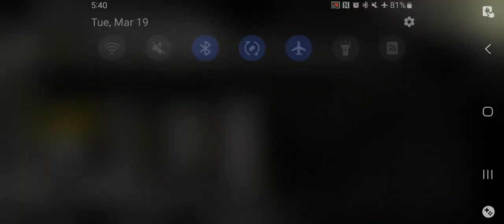NFS Most Wanted Black Edition - Challenge Series Event 3 Gameplay(AetherSX2 HD)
need for speed most wanted 2005 all pink slips,
need for speed most wanted 2005 all blacklist,
need for speed most wanted 2005 android ppsspp,
need for speed most wanted 2005 all songs,
apk need for speed most wanted 2005,
all cars in need for speed most wanted 2005,
audi r8 need for speed most wanted 2005,
need for speed most wanted 2005 black edition,
need for speed most wanted 2005 blacklist,
need for speed most wanted 2005 bmw m3 gtr,
need for speed most wanted 2005 busted,
need for speed most wanted 2005 best car,
need for speed most wanted 2005 blacklist 15,
need for speed most wanted 2005 best graphics settings,
need for speed most wanted 2005 beginning,
need for speed most wanted 2005 behind the scenes,
need for speed most wanted 2005 beta,
blackpanthaa need for speed most wanted 2005,
best car in need for speed most wanted 2005,
best mods for need for speed most wanted 2005,
bmw m3 gtr need for speed most wanted 2005,
baixar need for speed most wanted 2005 para pc,
how to buy need for speed most wanted 2005,
need for speed most wanted 2005 black edition download,
need for speed most wanted 2005 cutscenes,
need for speed most wanted 2005 cheats,
need for speed most wanted 2005 chase music,
need for speed most wanted 2005 cars,
need for speed most wanted 2005 cheat codes pc,
need for speed most wanted 2005 challenge series,
need for speed most wanted 2005 cross,
need for speed most wanted 2005 customization,
need for speed most wanted 2005 car sounds,
need for speed most wanted 2005 cop chase music,
cheat codes for need for speed most wanted 2005 pc,
crack need for speed most wanted 2005,
cara download need for speed most wanted 2005 pc,
cheat engine need for speed most wanted 2005,
como descargar need for speed most wanted 2005 para pc,
comment telecharger need for speed most wanted 2005 sur pc,
change language need for speed most wanted 2005,
cara download need for speed most wanted 2005 on android,
cheats for need for speed most wanted 2005,
como baixar need for speed most wanted 2005,
need for speed most wanted 2005 download windows 10,
need for speed most wanted 2005 download pc,
need for speed most wanted 2005 download android,
need for speed most wanted 2005 download windows 11,
nfs most wanted black edition
need for speed most wanted 2005 dodge viper,
need for speed most wanted 2005 demo,
download need for speed most wanted 2005 for pc free,
download need for speed most wanted 2005,
download need for speed most wanted 2005 android,
download need for speed most wanted 2005 full version,
download need for speed most wanted 2005 black edition,
download need for speed most wanted 2005 remastered,
download need for speed most wanted 2005 google drive,
descargar need for speed most wanted 2005 para android,
diferencias entre need for speed most wanted 2005 y 2012,
descargar need for speed most wanted 2005 para pc full,
need for speed most wanted black edition gameplay pc,
need for speed most wanted black edition vs regular,
need for speed most wanted black edition aethersx2
need for speed most wanted 2005 final pursuit,